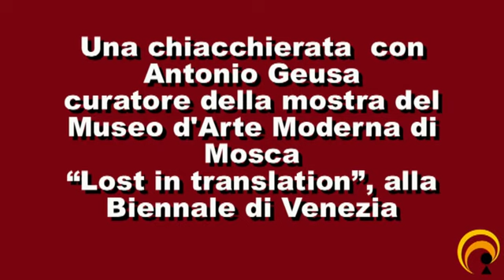Una chiacchierata con Antonio Geusa